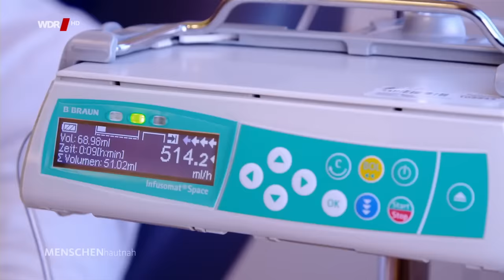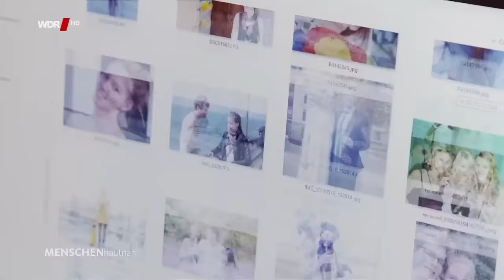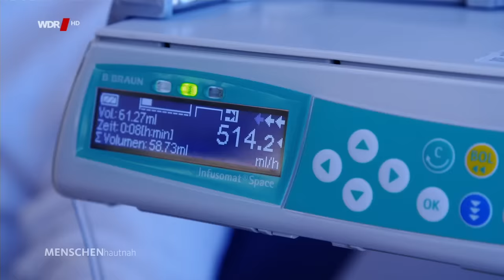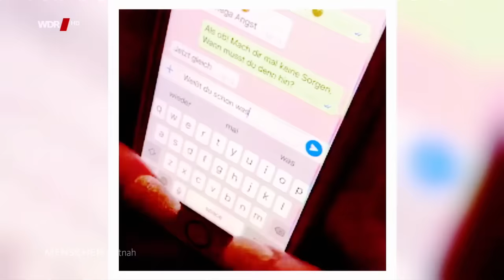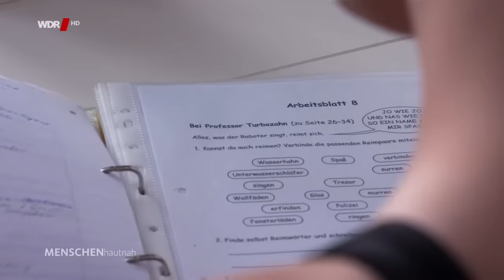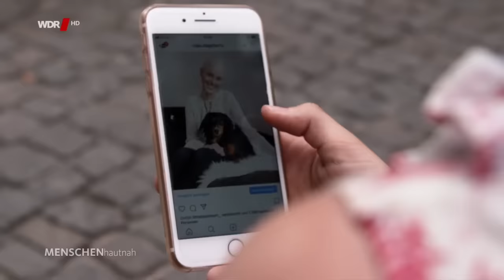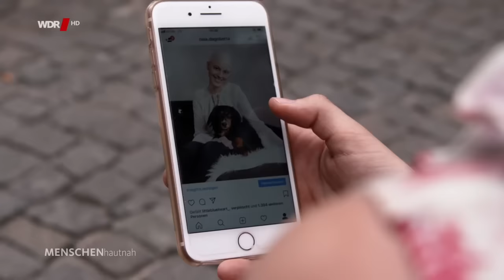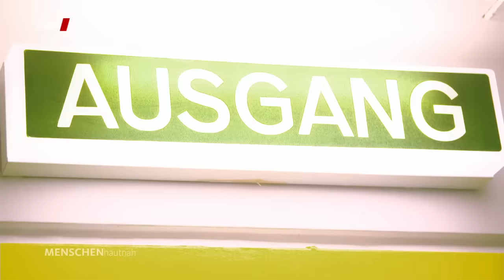Krebs bei jungen Menschen - Diesen Kampf werde ich gewinnen! | WDR Doku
In Deutschland erkranken jährlich 15.000 junge Erwachsene an Krebs. Eine Diagnose, die auf besondere Weise niederschmetternd ist, weil andere gerade zu studieren beginnen, im Beruf durchstarten oder eine Familie gründen. Während man in langen Therapien auf Heilung wartet, setzen Freundinnen und Freunde die ersten Karriereschritte, die ersten Kinder werden geboren.

Bei jungen Krebskranken liegt die Zukunft im Ungewissen. Vielen fehlt die finanzielle Absicherung und nicht selten hat der Krebs in jungen Jahren sogar einen besonders aggressiven Verlauf. Langzeitfolgen und Unfruchtbarkeit belasten die Perspektiven und im schlimmsten Fall kommt die Krankheit wieder. So wie bei Julian (26) aus Mainz und Karolina (20) aus Aachen. (2018)

Ein Film für Menschen Hautnah von Jens Niehuss und Marcel Martschoke.